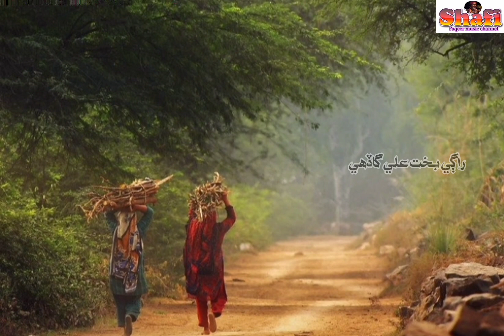سنڌ ڌرتي تولئه جيئنداسين مرنداسين ، فقير بخت علي گاڏھي ، شاعري مجاھد بلاول ھنگورو ، جو لاجواب تحفو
to mn sah asanjo Ah ,
sindhi cultural song .
singer faqeer Bakhat ali gadhi .
poetry Mujahid Bilawal hingoro .
for more melody music / love songs / mystery romantic songs / dancing songs /gzls/ folk / Sufimusic classical music cultural song traditional songs / Akta day songs ,